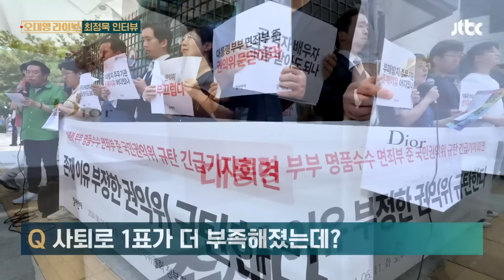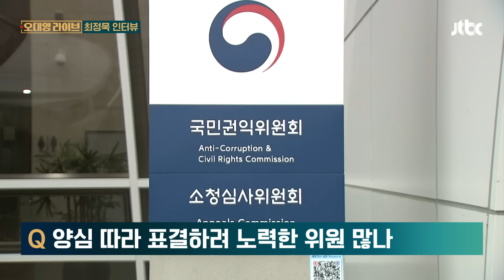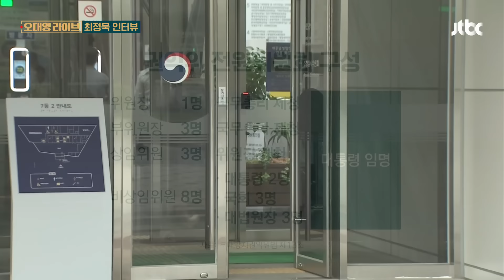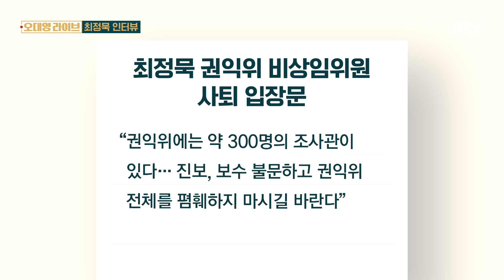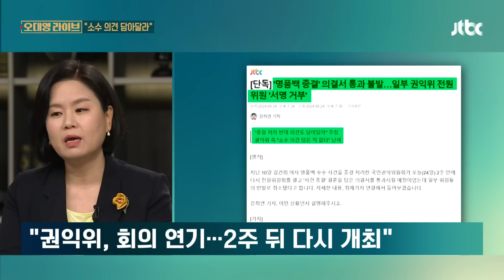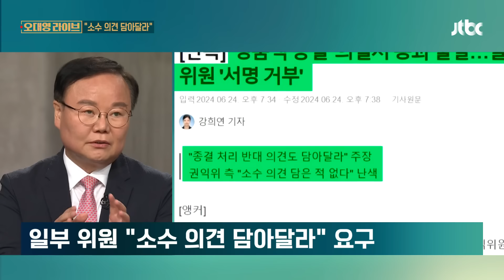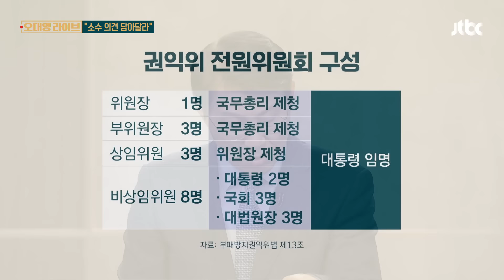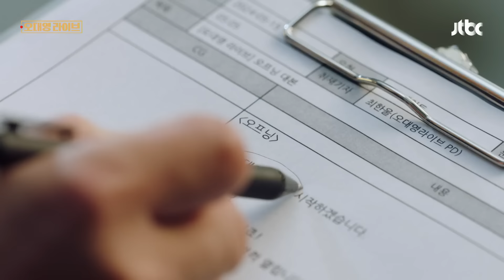[다시보기] 오대영 라이브｜'명품백' 의결서, 통과 불발…'권익위원 사퇴' 최정묵 인터뷰 (24.6.25) / JTBC News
0:00 첫 만남부터 충돌 / 방송 3법 법사위 통과 / 국힘 당대표 후보등록 마감
1:37 '권익위원 사퇴' 최정묵 "소수 의견, 기록으로 남겨야 평가 가능"｜단도직입]
11:28 "사례 없다" "투명성과 책임"…'소수 의견' 사태에 의견 분분
20:51 "누구세요?" 여야 만나자 마자 '신경전'…불꽃 튄 법사위
45:37 어제는 "박력" 오늘은 "탄핵 막겠다"…한동훈, 대통령에 '한 걸음 더'
59:11 새카만 연기 가득 차기까지 '단 42초'…내부 CCTV 보니
1:00:11 책임과 추궁의 시간이 다가온다｜오 앵커 한마디

6월 25일 (화) 오대영 라이브